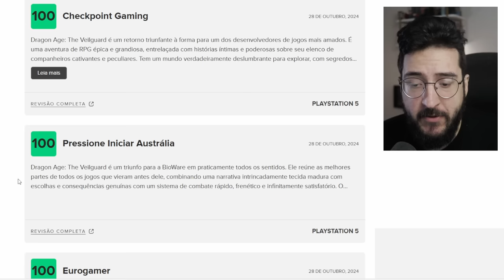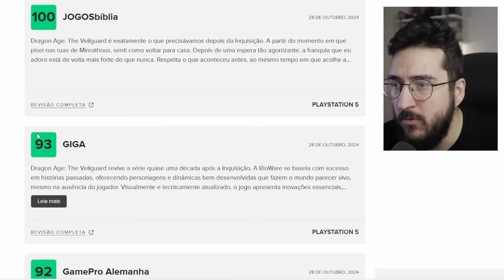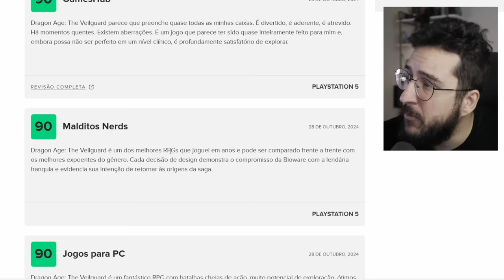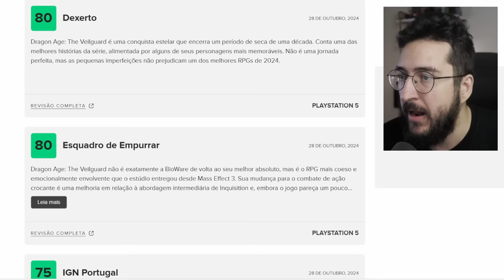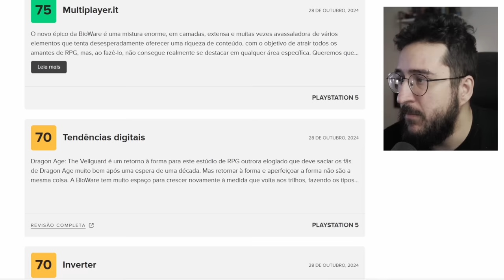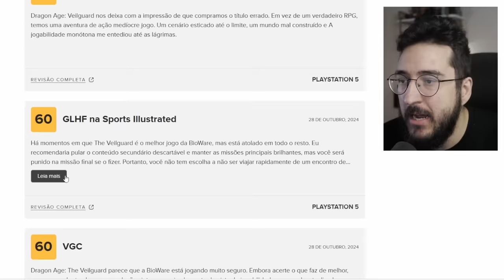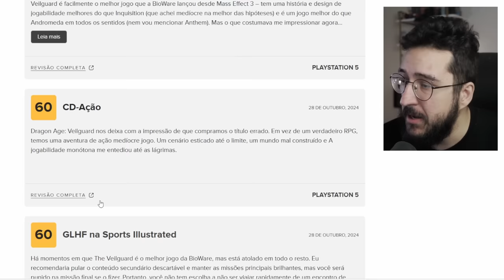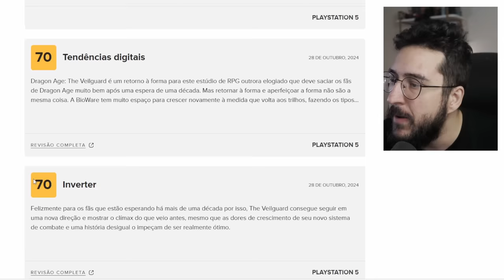Saiu as NOTAS do Dragon Age VEILGUARD, ta RUIM ou está SENDO ELOGIADO?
Sairam as notas do dragon age!

➤ PSN: hadessama94